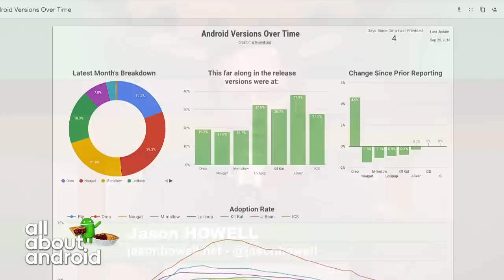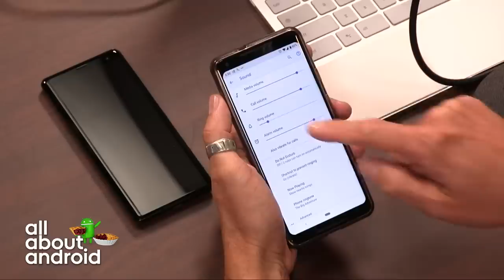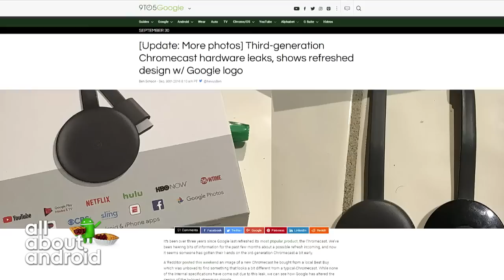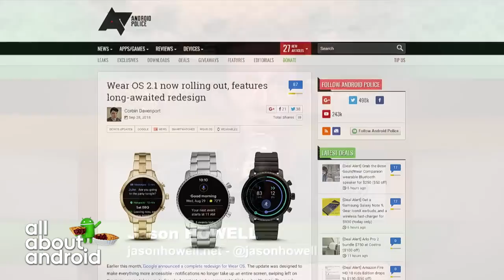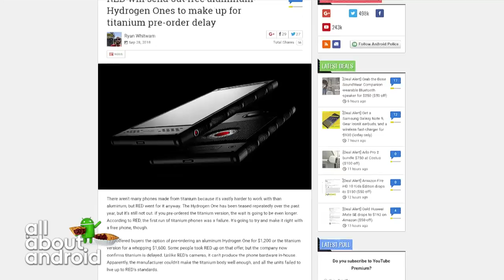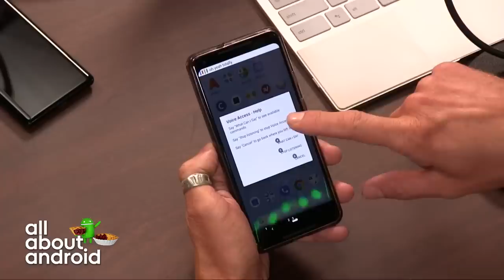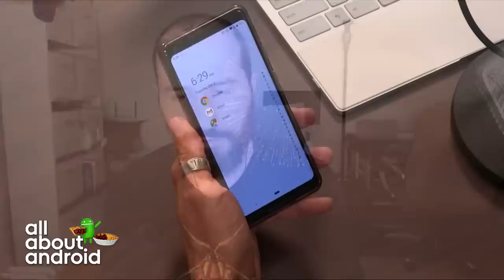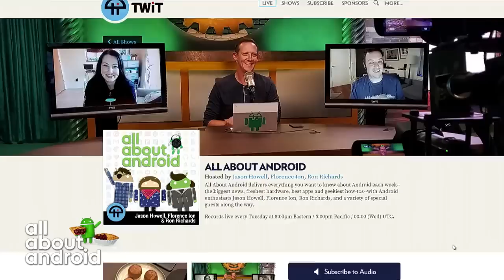Pie Chart - All About Android 389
Project Stream, Sony Xperia XZ3
This week, we discuss Project Stream, Made by Google event preview, Sony Xperia XZ3 hands-on, RED's delayed Hydrogen One, LG V40 ThinQ and it's five cameras, Wear OS 2.1 roll-out, Voice Access by Google, your email, and more!